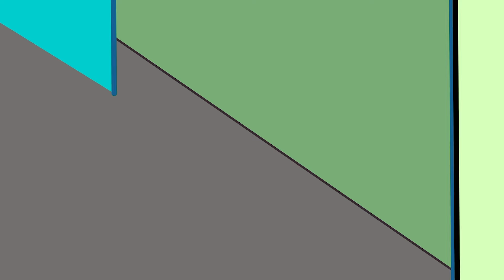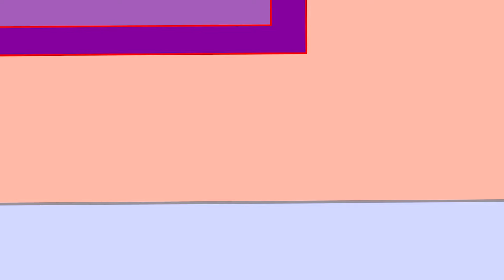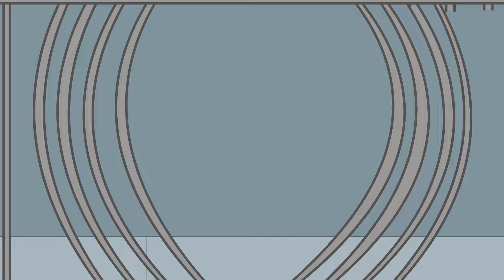Peppa Feels Alienated From Her Family! | Peppa Pig Funny Animation